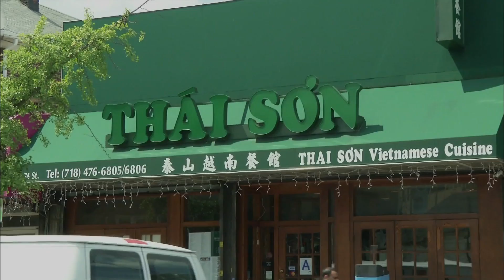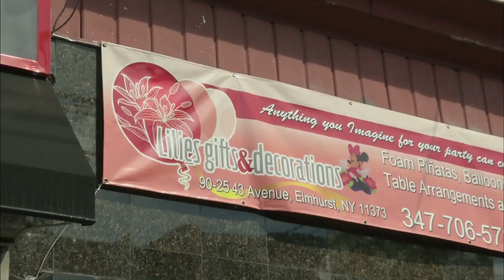Microlending Makes Jump to Developed World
When Grameen Bank founder Muhammad Yunus won the Nobel Peace Prize for microlending in Bangladesh, he wanted to prove that the concept could work in the developed world. Special correspondent Fred de Sam Lazaro reports on efforts to give microloans to Americans attempting to become new entrepreneurs and small business owners.